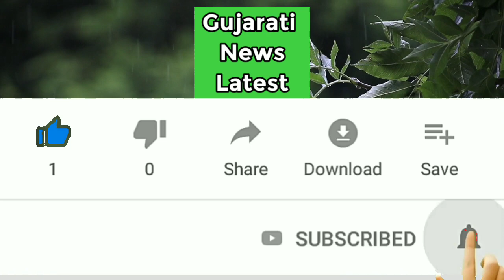ભારે વરસાદ ક્યારે ? વરસાદને લઈને મોટી આગાહી gujarat varsad agahi 2021 GNL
આ વીડિયો માં આપણે વરસાદ ને લઇ ને હવામાન વિભાગ દ્વારા કરવા માં આવેલી મહત્વ. ની આગાહી ની ચર્ચા કરી છે જે વીડિયો આપને સરો લાગીયો હોય તો એક લાઈક જરૂર કરી ચેનલ ને. સબસ્ક્રાઈબ જરૂર થી કરી લેજો..આપનો ખુબ ખુબ આભાર

મિત્રો આપના ગામ અથવા શહેર માં વરસાદ હોય તો અમને વીડિયો મોકલી શકો છો .જેની લિંક નીચે આપેલ છે તેના દ્વારા..વીડિયો ની સાથે ક્યાં વિસ્તાર નો વીડિયો છે તે અને તમારું નામ જરૂર લખશો..